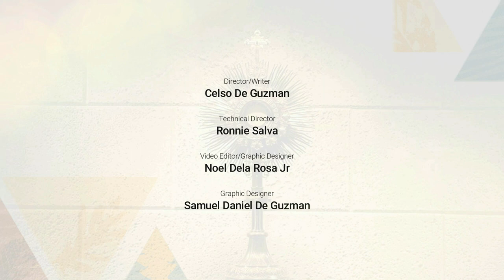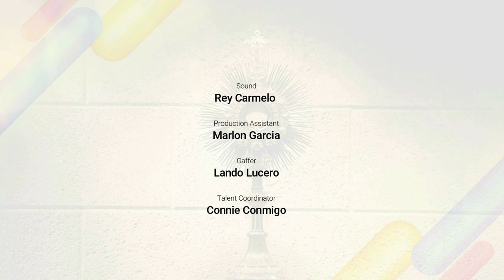"ANG SIGALOT SA HIWAGA NG LIPA" - Marian Apparitions Series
Abp Ramon C. Arguelles, DD, STL, tells all about the controversy on the Lipa Apparition of MARY, MEDIATRIX OF ALL GRACE. Here they discuss the facts that lead to the decision of the hierarchy to declare its position on the said event.